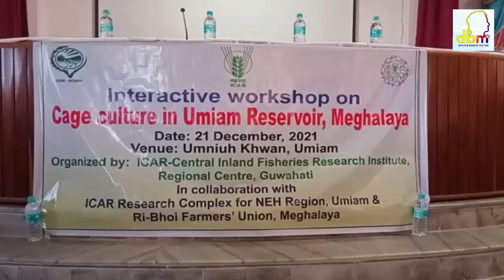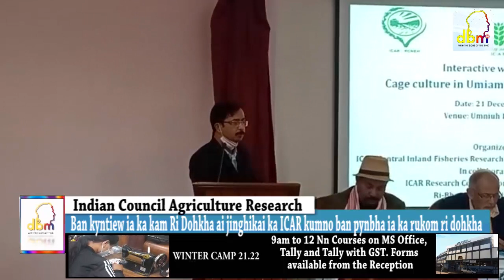Ban kyntiew ia ka kam Ri Dohkha ai jinghikai ka ICAR kumno ban pynbha ia ka rukom ri dohkha